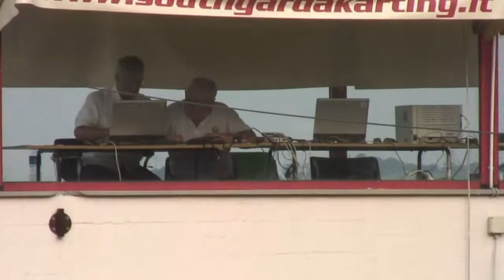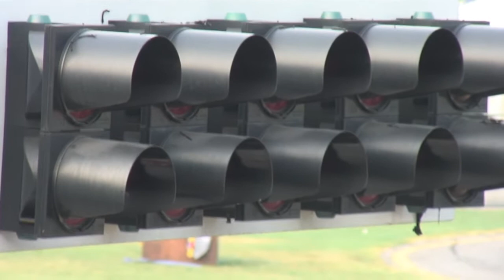99 - GIORGIO: South Garda Karting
Scene da una giornata di prove, continuata fino a notte, al South Garda Karting di Lonato (Brescia) nel luglio del 2010.